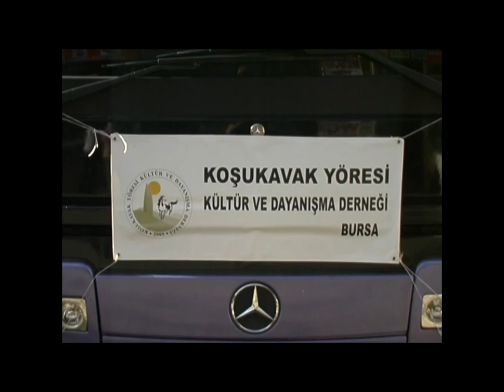Koşukavaklılar Atamızın Huzurunda..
Derneğimizin Düzenlemiş Olduğu  Ankara Gezisine Katılan Herkese Sonsuz Teşekkürler. 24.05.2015.